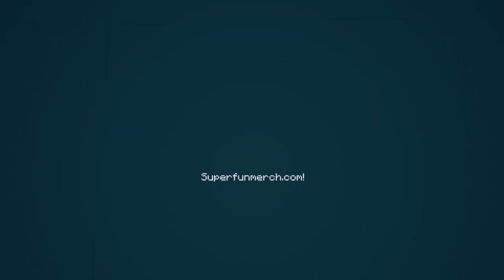Minecraft Fnaf What is That Strange Noise (Minecraft Roleplay)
In Todays video, Funtime Foxy Keeps hearing a weird noise around sister location. But he can't seem to find where it is coming from.